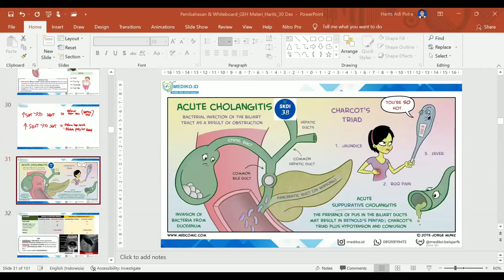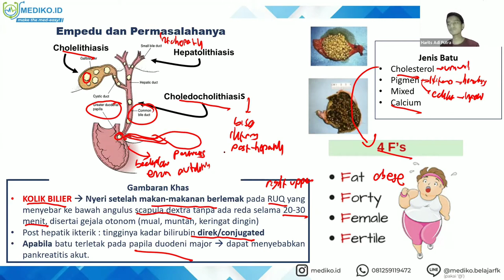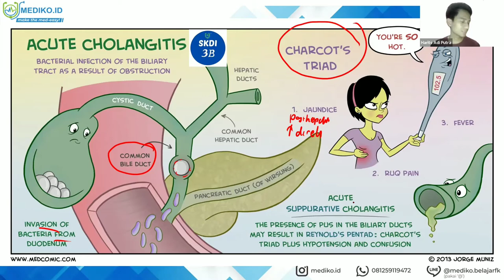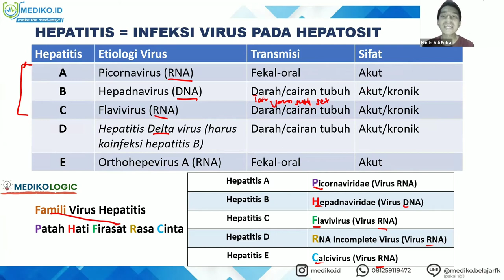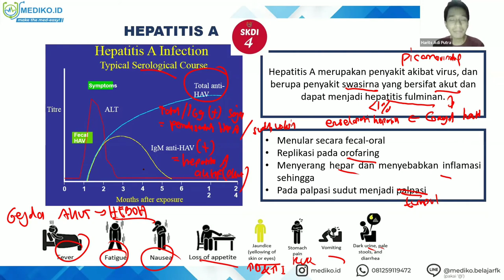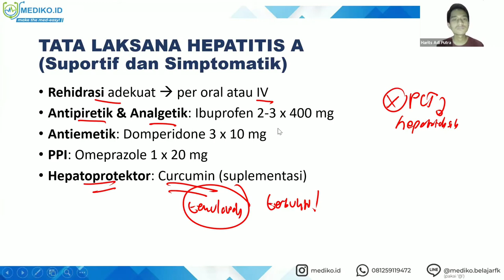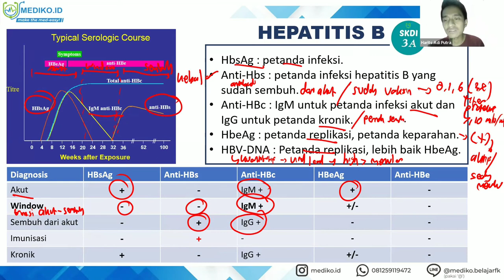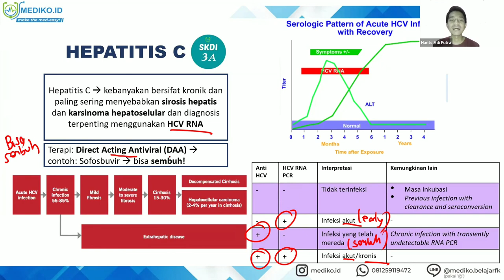#5 Bimbingan UKMPPD GEH (GastroEnteroHepatologi) / Pencernaan - Materi Kedokteran dan Kesehatan